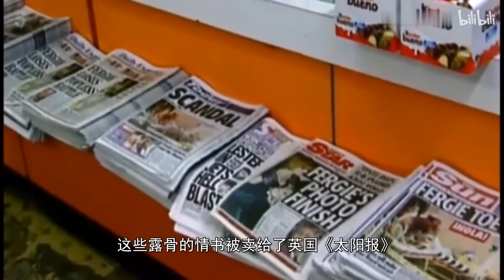英国安妮公主，和查尔斯卡米拉陷入四角恋，70岁仍不退休，儿子来中国捞金？